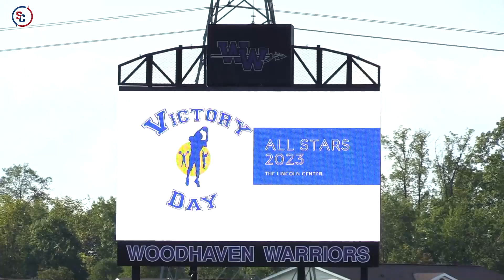High School Football | 2023 Victory Day Feature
Victory Day, hosted by Woodhaven High School on September 23rd, provided 62 cognitively and physically impaired children the opportunity to play football or cheer and have their "moment in the sun” on the football field.  Each child was partnered up with a football player or cheerleader who will serve as their mentor for the day.  Participants wore Victory Day jerseys or hold cheer pom-poms and participate in a number of simulated game-day activities, giving each child a moment to shine. Football and cheer teams from other Downriver schools assisted with the simulation. After the game, each child will be presented with a custom mini-helmet to commemorate their victory!